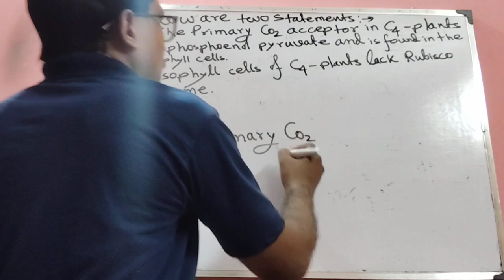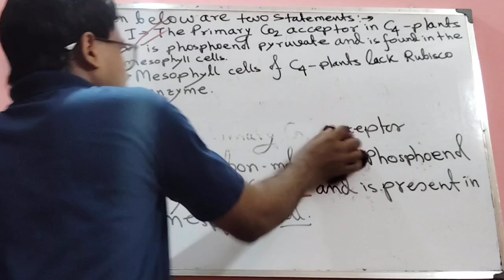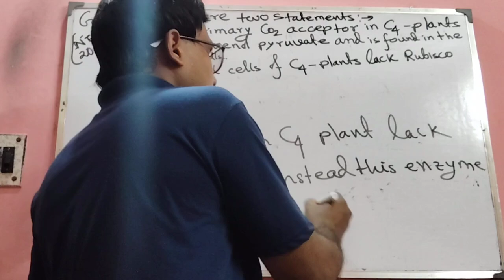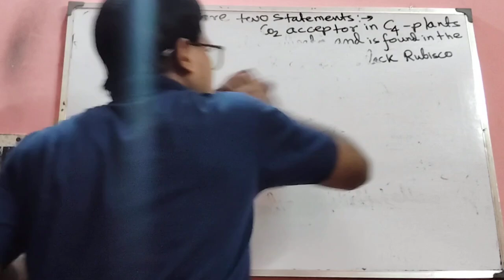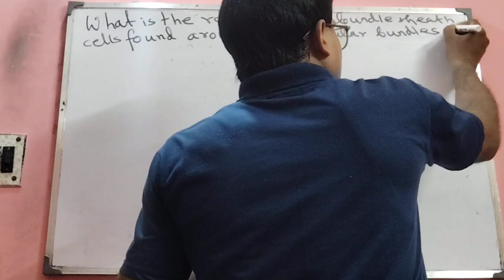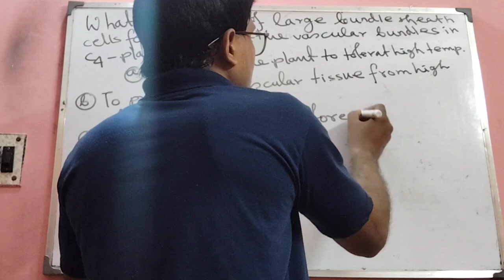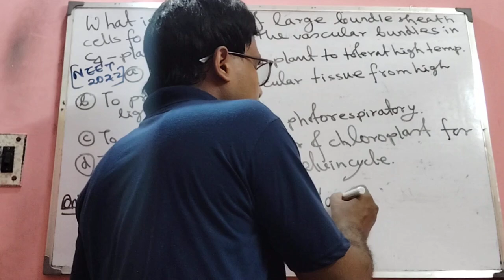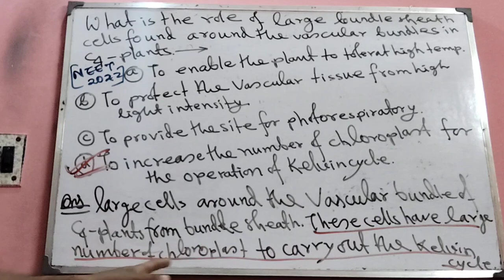PHOTOSYNTHESIS MOST IMPORTANT PART-02/BIOLOGY C4 PLANTS/NEET/BOARD/AB ALL IS WELL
PHOTSYNTHESIS C4 PLANTS /AB ALL IS WELL